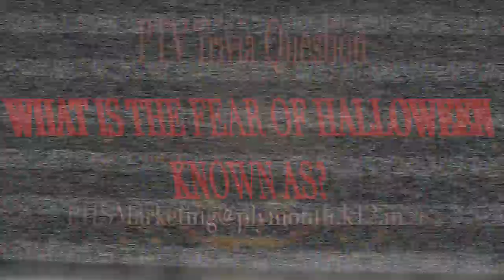10-26-17 PTV at PHS - Show #8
PTV is back this week with more news and information that you need to know. Boo, are you scared? What is this fear called? We have last week’s trivia winner, and a new question for SRT classes to answer today! We also have our new One-minute One-On-One segment with volleyball player Bailey Eveland. AND SO MUCH MORE!

Ptvatphs.weebly.com